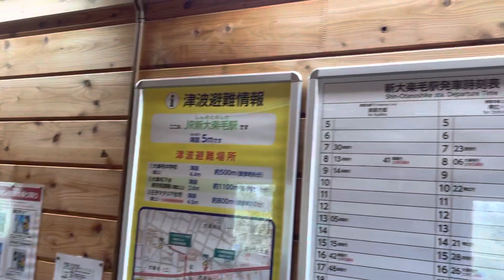無人駅訪問シリーズ 根室本線新大楽毛駅②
新大楽毛駅待合室の様子です。室内に直立する列車接近表示が異彩を放っています。